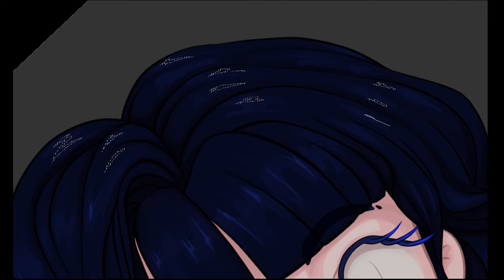Commission Progress Five || Shadowrun Chibi Color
Shadowrun Adept, French Knight Chibi Pt 3 of 3

Now The Silence
Artist: Juan Sánchez

Blue Nights
Artist: Juan Sánchez